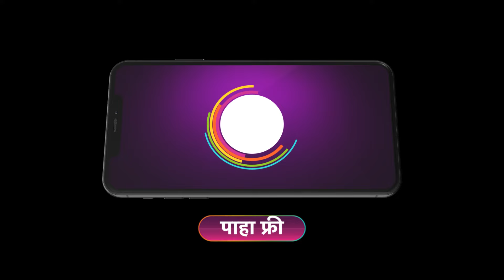Vedh Bhavishyacha | Ep - 1602 | Preview | Oct 26 2024 | Zee Marathi